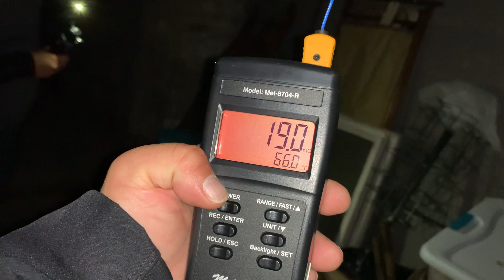Crazy paranormal activity on spirit ball and REM pod